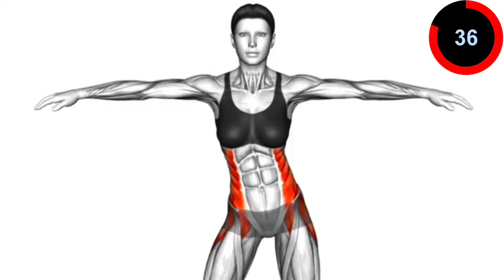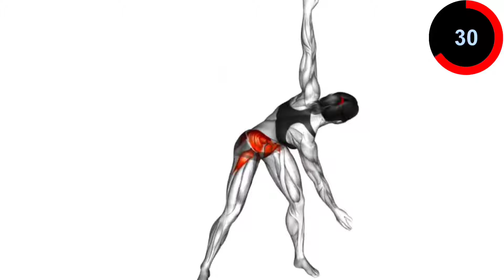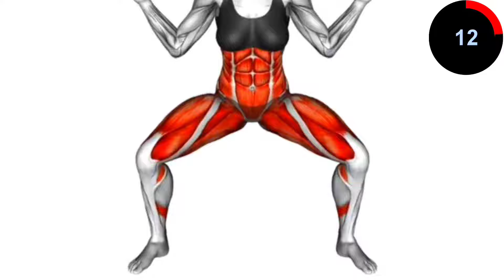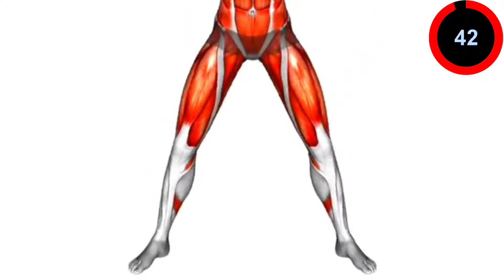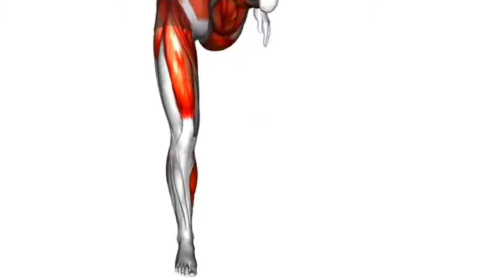Belly fat loss at home without equipment